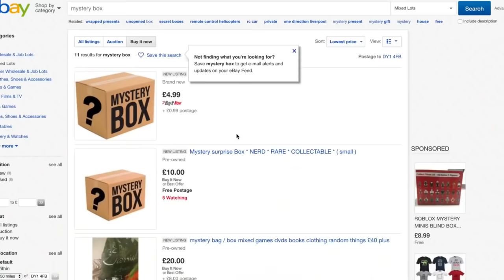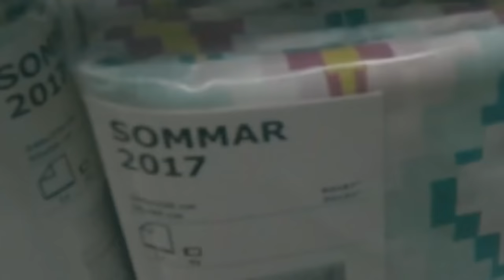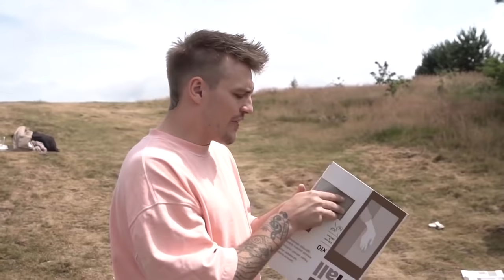TGF Big Brain Moments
Hi everyone, just wanted to say that I don't own any of the content I'm a fan that does edits and I want to share certain moments of them with you guys!